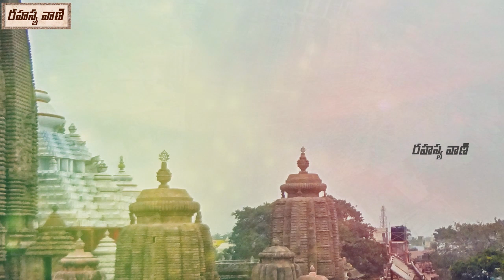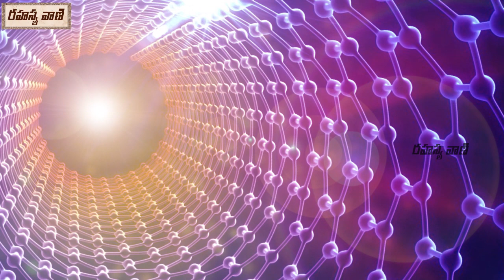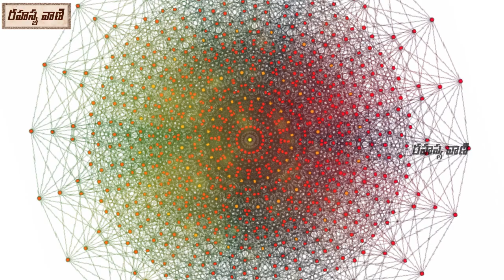Unknown facts about Hindu Gods being Aliens - Rahasyavani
Watch - Unknown facts about Hindu Gods being Aliens || హిందూ దైవాలు గ్రహాంతర జీవులా? || Rahasyavani